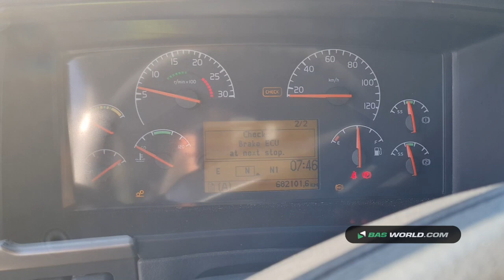70167408 Volvo FH